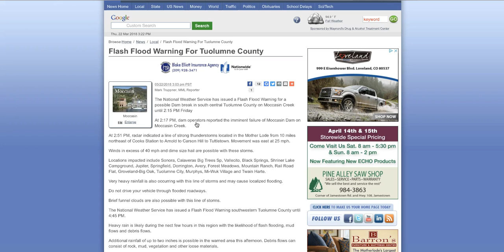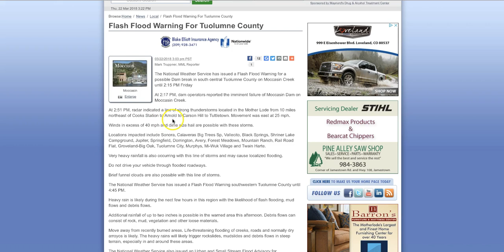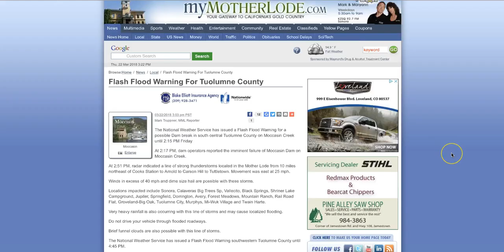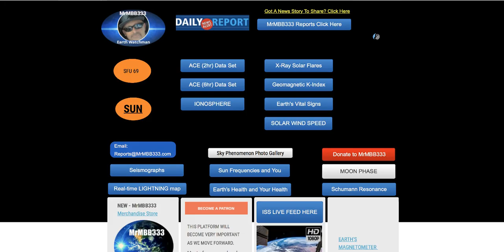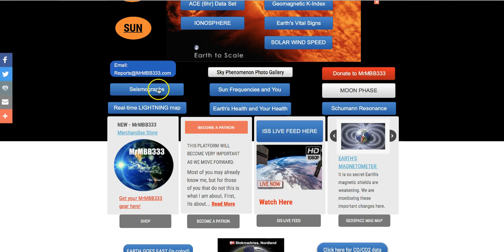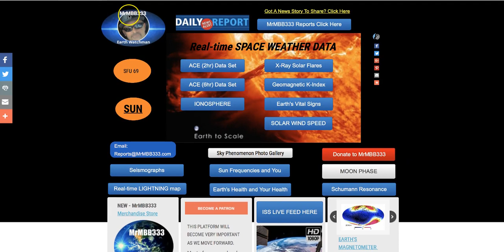Potential Dam Failure California Moccasin Creek - CAT 5 West Coast Australia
March 22, 2018: The National Weather Service has issued a Flash Flood Warning for a possible Dam break in south central Tuolumne County on Moccasin Creek until 2:15 PM Friday

At 2:17 PM, dam operators reported the imminent failure of Moccasin Dam on Moccasin Creek.

At 2:51 PM, radar indicated a line of strong thunderstorms located in the Mother Lode from 10 miles northeast of Cooks Station to Arnold to Carson Hill to Tuttletown. Movement was east at 25 mph.

Winds in excess of 40 mph and dime size hail are possible with these storms.

Locations impacted include Sonora, Calaveras Big Trees Sp, Vallecito, Black Springs, Shriner Lake Campground, Jupiter, Springfield, Dorrington, Avery, Forest Meadows, Mountain Ranch, Rail Road Flat, Groveland-Big Oak, Tuolumne City, Murphys, Mi-Wuk Village and Twain Harte.

Very heavy rainfall is also occurring with this line of storms and may cause localized flooding.

Do not drive your vehicle through flooded roadways.

Brief funnel clouds are also possible with this line of storms.

The National Weather Service has issued a Flash Flood Warning southwestern Tuolumne County until 4:45 PM.

Heavy rain is likely during the nect few hours in this region with the likelihood of flash flooding, mud flows and debris flows.